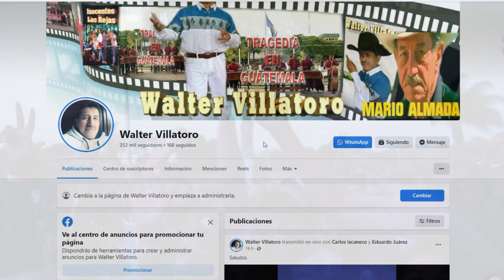LA GRAN FINAL DE BUSCANDO ESTRELLAS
VIERNES 4 DE AGOSTO. 5 PM HORA DE CALIFORNIA.